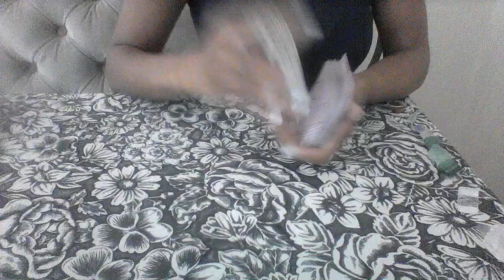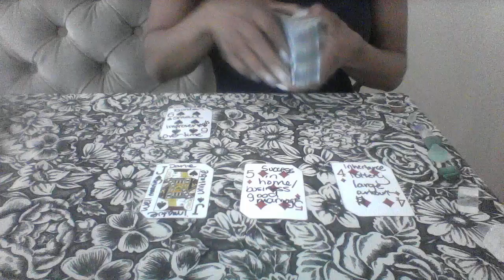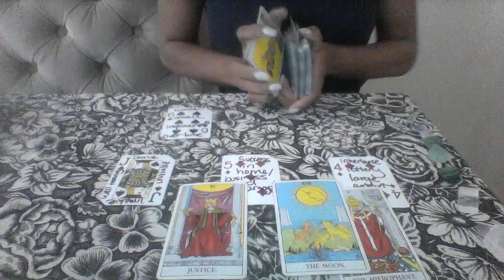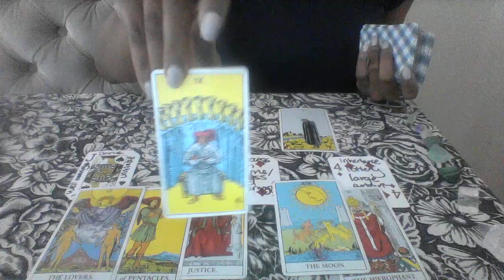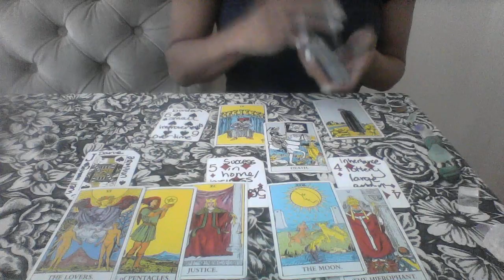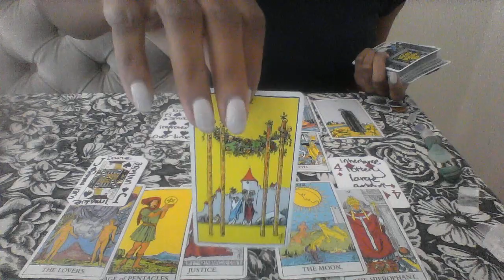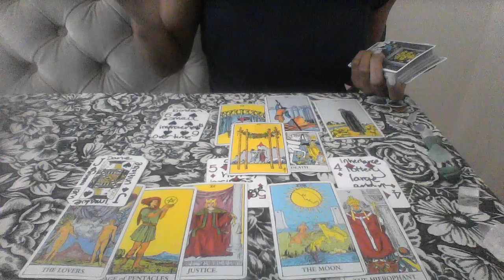CANCER WEEKLY JUL 9 16 WALKING AWAY, SUCCESS, MONEY ETC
My astrological makeup:

Sun: Aquarius
Moon: Libra
Ascendant: Aries

1 question is $10
2 questions is $20

Ellej446
TarotofElle